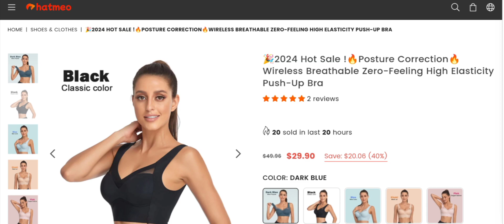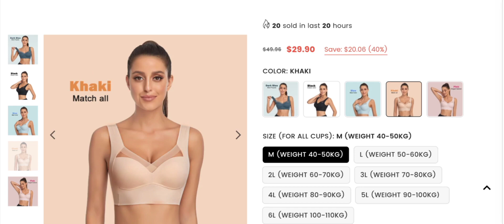Hatmeo Bra Reviews (Jan 2024) Check The Legitimacy Of The Site? Watch Now | Scam Expert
Hatmeo Bra Reviews (Nov 2023) Watch Unbiased Review Now! | Scam Expert

Do you want to know about Hatmeo Bra Reviews? Watch this video till end because in this video you will get to know about the legitimacy of the site.

1. How to Refund on PayPal? Step-By-Step Guide on the Refund Policy

2. How to get a refund for a fraudulent credit card transaction

3. How to check whether a product is genuine or not?

Scam Expert